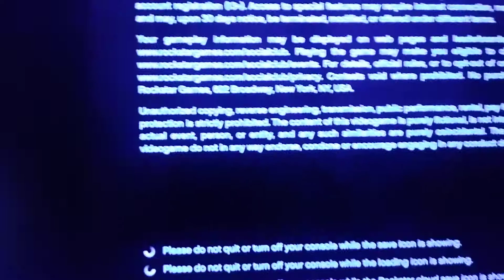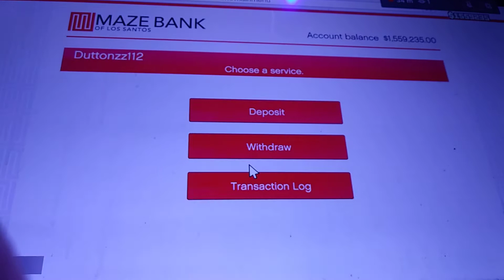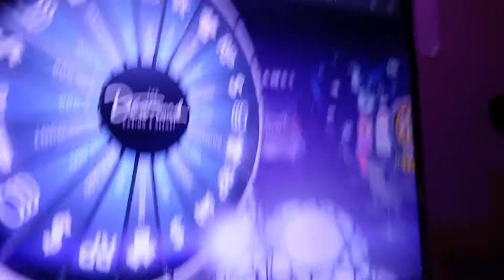Just Got the BIGMONEYZ PumpinThemBenjis AYEE getchu some. Got the cash flow going on! BIGFACE 🍤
Logged into my GTAV account on the good ole XboxOne console ...& well.. I realize that I had big money. it tuned out to specifically be over $1000000 and i got no idea how.. lolz it just freaking happened. literally like that.. logged on and BAAAM ..BOOOOM ..like there it was ! woooaahhhh .. lmao ..big time woooaohhhh ! hahahaaa LMFAOO well.. i hope that this happens again in the future cuz it's pretty awesome when it does!!! but anyways.. Don't forget to turn into the links below I've got everything set back up since I got a new setup going on. so tune in If ya wanna ..ooooo yeah . & also.. smack up that notification Bell to all so you can get that PAAAKING DINGY DiiiiiNNGGG whenever I do upload a new video and or when I am going live on which ever platform that is all for now. (links below)
🍤 🍤 🍤 🍤 shrimpmane back it again !!